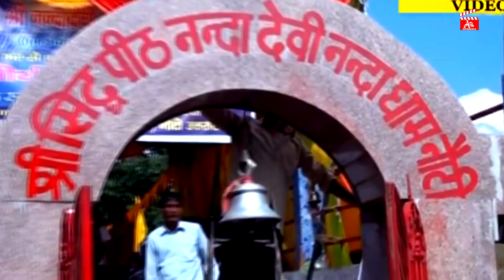Jay Drge Ma (जय दुर्गे माँ )//Singer : Indrmohan Chmoli//Uttrakhandi Bhjan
Song: Jay Durge Ma
गीत : जय दुर्गे माँ
Singer : Indrmohan Chmoli
Lyrics :  Indrmohan Chmoli
Recordist /Music : ABE
                    Production house
 Producer : Sarita Bisht
Presented By : Anil Bisht Entertainment(YouTube Channel)
Label : A.B.E
Post Production : Anil Bisht Entertainment Pvt. Ltd., Pauri Garhwal, U.K